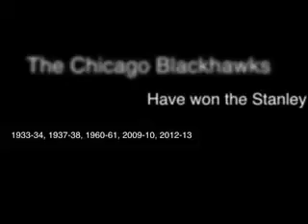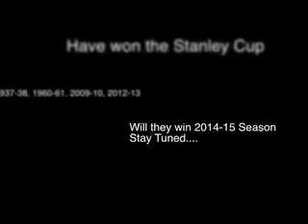2014 - 2015 Chicago Blackhawks Stanley Cup Promo